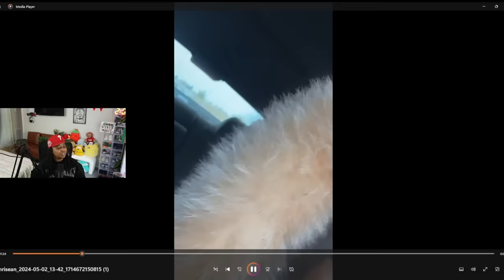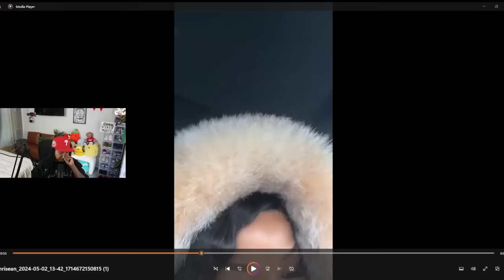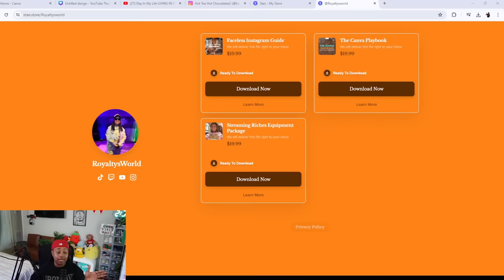Chrisean emotional after she took JR to see Blueface for his Hearing today 😍 "We past J@!L talk"🤣